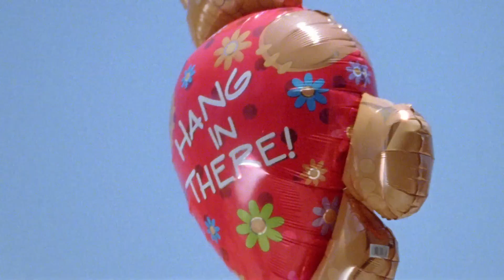Taylor Vick - Get Well Soon | Tradução em PT-BR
Taylor Vick (Boy Scouts) - Get Well Soon tradução em português, legendado em português.

I brought no balloons
'Cause they just die too
Get well soon
A phrase you know
And could hope to ruin
By failing to succeed

Got a thought of you
Do you have one too?
I hope you think of you
'Cause we all want you to

But can you heal
From what you don't see as real
I bet you shook your hand in a deal
To unlearn how to feel
And can you still feel
What you don't see as truthful or real
But you see me as truthful and real
Baby, I was the real deal

Faltering light (got a thought of you)
We had that night (do you have one too?)
Hardly a fight (I hope you think of you)
When you know I'm right ('cause we all want you to)